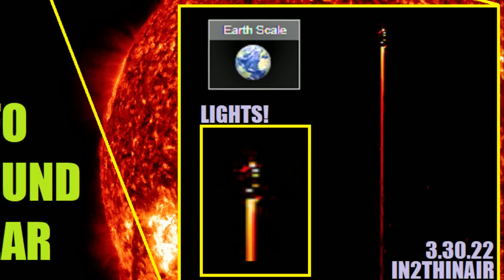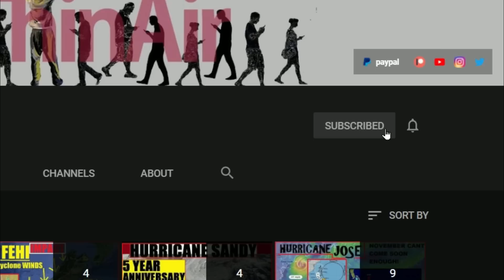AMAZING! Captures Of UNIDENTIFIED Objects & Anomalies ON & AROUND Our SUN! Comet SW3 Meteor Shower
*COMET W3 *
On May 30-31, 2022, we might have a brief-but-intense meteor display, thanks to a comet that split apart in 1995 and is apparently still fragmenting. It might happen, as Earth passes through a particularly dense stream of icy particles which the comet left behind in the years
1995
1897
1892
POSSIBLE 1,000 Meteors Per Hour with  comet SW3
Meteor shower Tau Herculids. Its parent comet is
73P/Schwassmann-Wachmann 3
aka SW3
Found in 1930.
Orbits the sun every 5.4 years.And WILL Returnagain
July and August 2022.
In 1995, astronomers watched as this comet began to fracture and litter its orbit with an increasing amount of debris.
Recent Calculations say that the May 2022 Tau Herculid meteor shower – spawned by SW3  Might be an intense display.